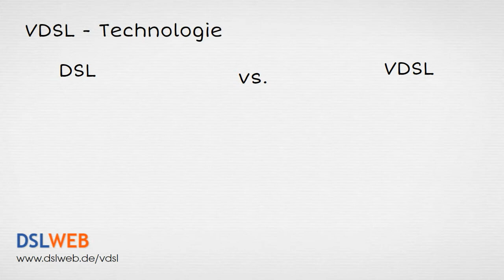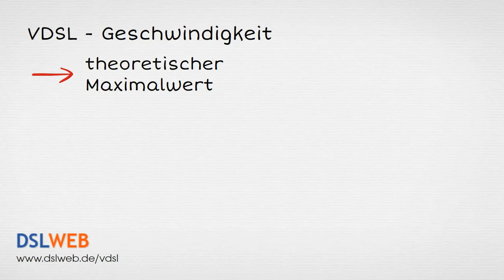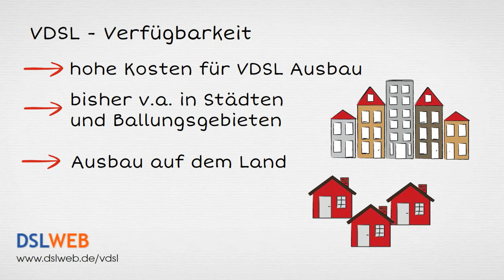VDSL - Details zur Anschlusstechnik für schnelles Internet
Lena surft mit DSL 16000 im Internet, will aber mehr Geschwindigkeit und deshalb VDSL buchen. Doch was bringt ihr die Technik und wo ist sie verfügbar? Mehr

(Überarbeitete Fassung Juli 2017)